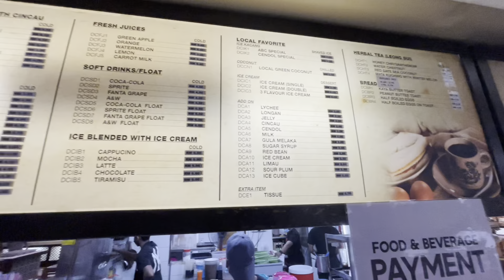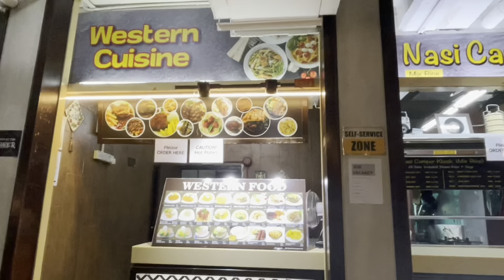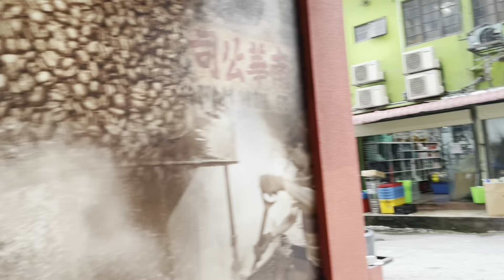FOOD TRIP - WALKING TOUR, KL, MALAYSIA | JOMDI IN MALAYSIA